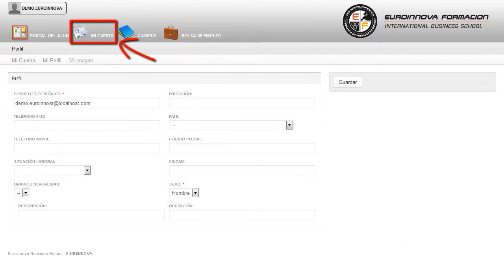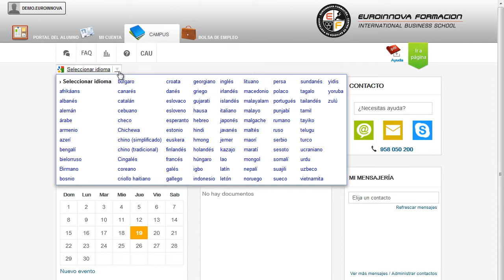Curso Programacion Paginas Web Asp - Cursos Online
Especialista TIC en Programación de Páginas Web con ASP.NET 4 en Visual Basic y Javascript (Cliente + Servidor) (Online)
 Descubre nuevas opciones su curso, puede adaptarse al nuevo contexto con la realización del CURSO ONLINE de su curso. Al finalizar el curso, el alumno podrá crear sus propias funciones en Javascript y conocerá perfectamente el lenguaje ASP. Si quiere cultivarse y aprender sobre: su curso, podrá aprender todas las opciones disponibles así como su curso. Especialista TIC en Programación de Páginas Web con ASP.NET 4 en Visual Basic y Javascript (Cliente + Servidor) (Online) está dirigido a este CURSO ONLINE está orientado para arquitectos de software de empresas de desarrollo y diseño de aplicaciones y servicios web para internet, personas que deseen empezar a diseñar la arquitectura de sistemas de su empresa, diseñadores de aplicaciones web y estudiantes y/o profesionales que quieran prepararse para realizar certificaciones mcts. Informática, Internet, Diseño Web, Programación. CURSO ONLINE de desarrollo de aplicaciones web. Con la realización del CURSO ONLINE conseguirás una formación en: su curso. Especialista TIC en Programación de Páginas Web con ASP.NET 4 en Visual Basic y Javascript (Cliente + Servidor) (Online) cumple los siguientes objetivos: - proveer al alumno con el nivel de conocimiento necesario para poder programar páginas webs con asp. Aumenta tus salidas laborales con la realización del CURSO ONLINE de Especialista TIC en Programación de Páginas Web con ASP.NET 4 en Visual Basic y Javascript (Cliente + Servidor) (Online), con el fin de que pueda aprender a crear guiones o scripts que se incluyen en las páginas web y que son ejecutados por el navegador que utiliza el usuario. Entre el material entregado en este CURSO ONLINE se adjunta un documento llamado Guía del Alumno dónde aparece un horario de tutorías telefónicas y una dirección de e-mail dónde podrá enviar sus consultas, dudas y ejercicios.